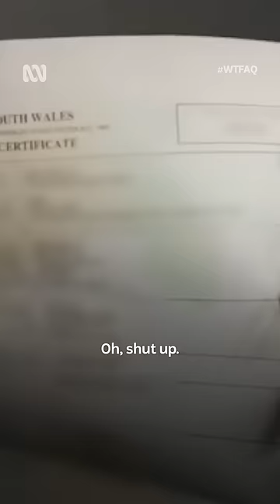😱🤯🤣 WTFAQ BabyNames Babies MumLife Australia KirstenDrysdale Shorts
Kirsten Drysdale finds out what type of baby names are banned and tests the limits by naming her newborn son 'Methamphetamine Rules'.

WTFAQ’s crack team of presenters - Chas Licciardello, Alex Lee, Lawrence Leung, Lou Wall, Cameron James and Kirsten Drysdale - hit the sweet spot where comedy meets inquisition to answer the questions that have sparked curiosity in the minds of our audience for far too long.

Stream now on ABC iview or Wednesdays 9pm on ABC TV